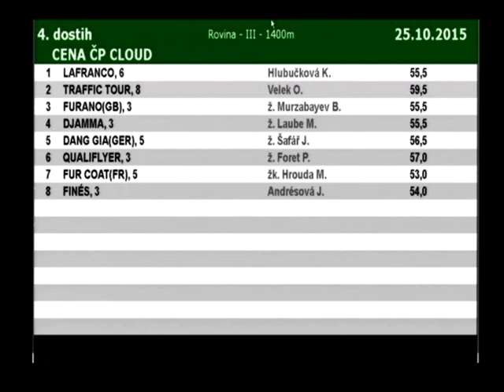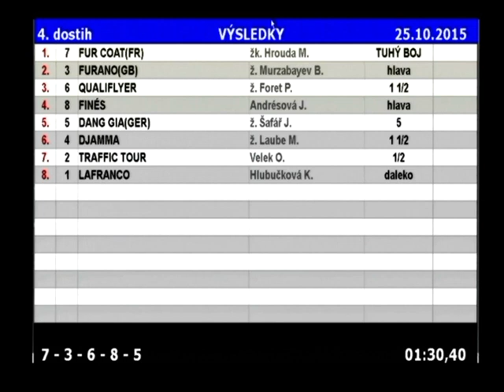D151025 04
CENA ČP CLOUD